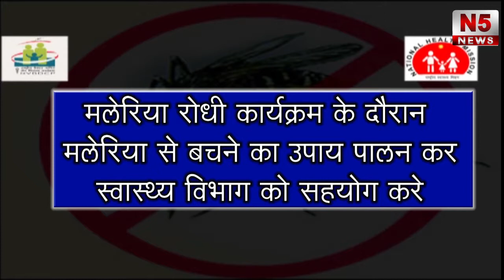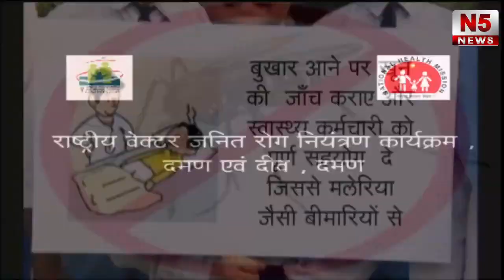दमण आये पर्यटक के साथ पुलिस की गहमागहमी वीडियो हुवा वायरल